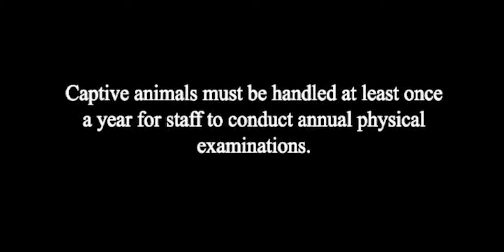Catching a Mexican Wolf With a Y Pole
This is a teaching video showing how effective the Y pole can be for handling fractious canids.  It is a humane tool that should be used with compassion and low energy. Properly used, it blends with the wolf, coyote, or shelter dog. Every animal shelter, captive wolf program, and captive research project should know about the Y pole.  It can be used with a syringe pole to drug the animal or used after the animal is captured with a net to reduce struggling.  Dr. Mark